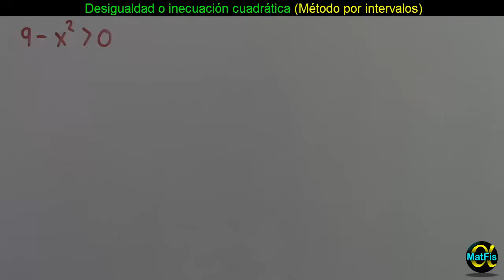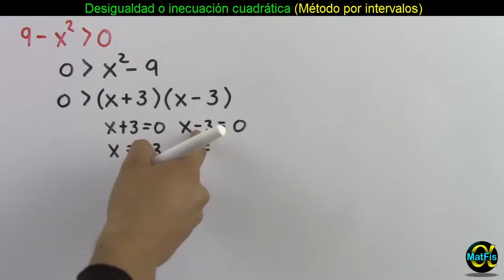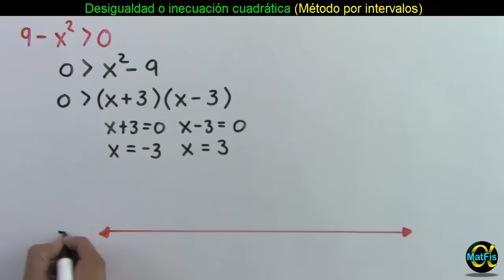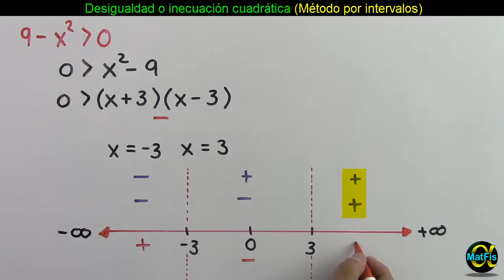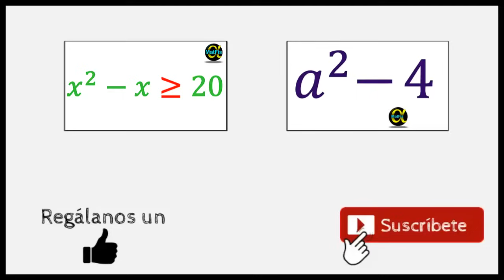Desigualdades o Inecuaciones Cuadráticas | Video 1 de 6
En este video aprenderás a resolver desigualdades cuadráticas.